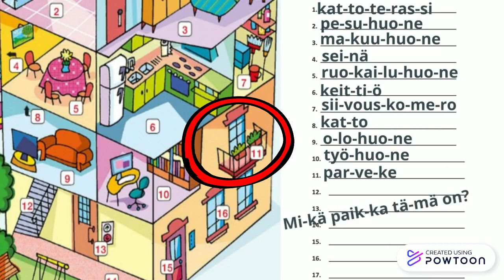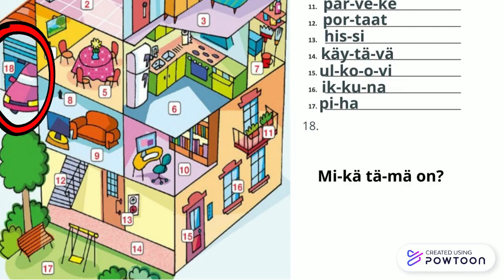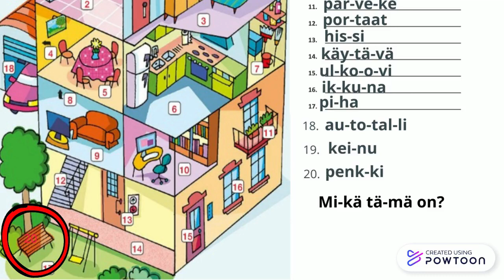Läi10 ASumisen sanastoa osa 2